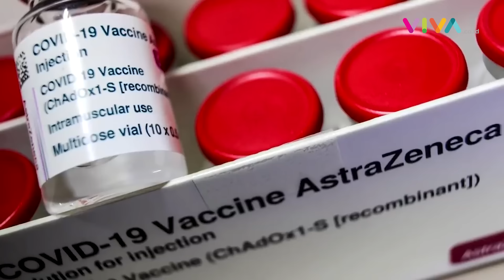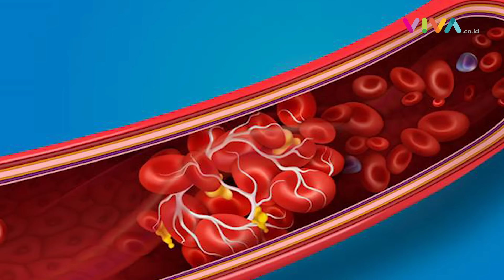Efek Samping AstraZeneca Sudah Diketahui dari Dulu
VIVA - Publik tengah digegerkan dengan pengakuan raksasa farmasi, AstraZeneca terkait dengan efek samping vaksin COVID-19 yang diproduksinya beberapa tahun lalu.

Dalam sebuah dokumen pengadilan AstraZeneca mengakui bahwa vaksin COVID-19 buatannya menyebabkan efek samping yang cukup langka.

[K-DA] {INT/NAT}

Reporter : -
Kontributor : -